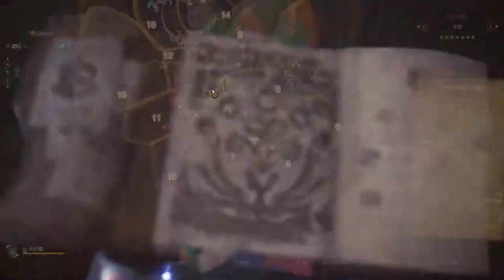【繁星】MHWI 魔物獵人冰原 下午 2020 1 24【6】